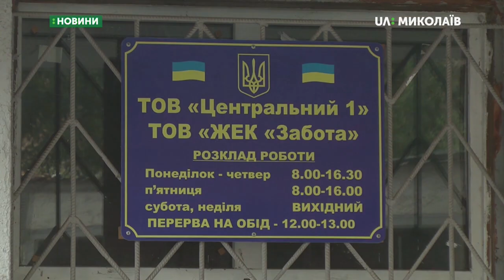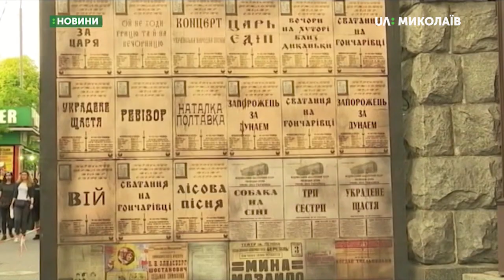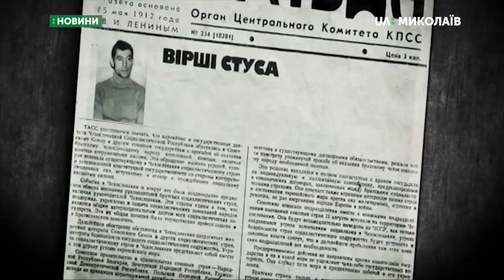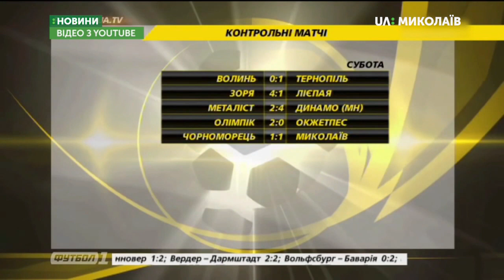04.09.2019. Новини. 19:00